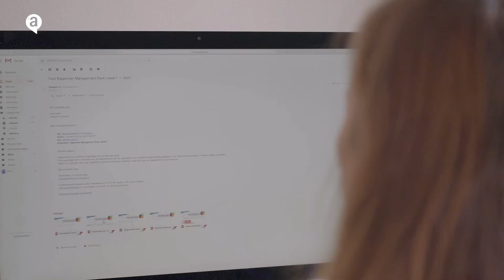Audiocom - Anna Smits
Filmpjes maken is wat wij doen. Of het nu gaat om een animatiefilmpje of drone- / normale filmopnames. Wij kunnen het hele traject -van concept tot en met montage- voor u verzorgen. Daarbij leggen we de lat hoog. Wij willen rake filmpjes maken met een goed verhaal. Onze roots liggen in Friesland (Leeuwarden en Franeker) en onze oorsprong ligt in communicatieadvies en vormgeving. Op een nuchtere manier denken wij mee en voeren we uit. Kortom, wij zorgen dat het goed komt!.